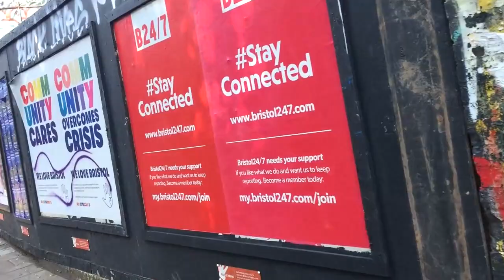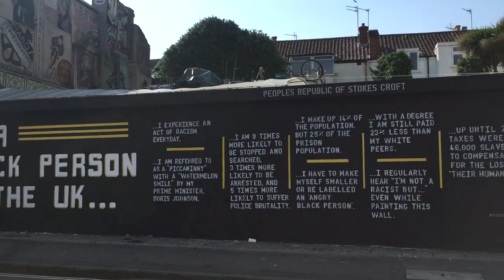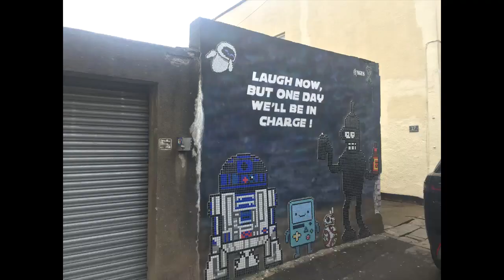Bristol Graffiti And Street Art Documentary Part 1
Any Graffiti writers out there please drop me an email or dm or something because i would love to flim a time lapse.

also banksy please let me film something my mum things i know you and not because i told her but i like graff and am in Bristol is enough for her. she thinks the inner circle of people cant say and that even if i was in it i wouldn't tell her so i can't talk her out of it.

songs
Magari Beats - No Chase
Anime Maxwell & Soyb - You and I
Soyb & Anime Maxwell -  Malecon
Riddiman - Serenity

Websites
9 legal walls